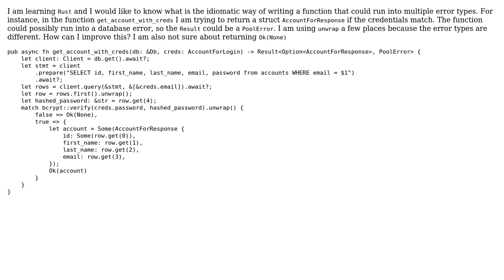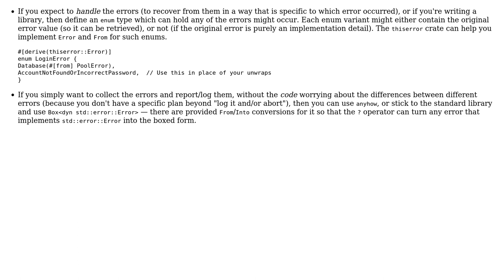Code Review: Rust returning multiple errors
With thanks & praise to God, and with thanks to the many people who have made this project possible! | Content (except music & images) licensed under CC BY-SA | Music | Images & others | With thanks to user Yohannes Kifle user Kevin Reid and the Stack Exchange Network Trademarks are property of their respective owners. You are responsible for your own actions.